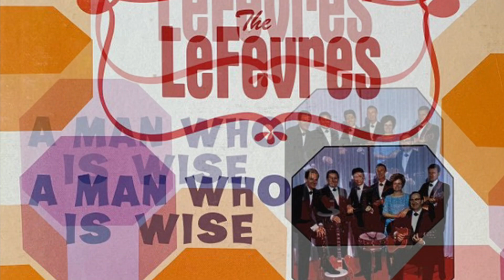The LeFevres - In My Heart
From the album: “A Man Who Is Wise”